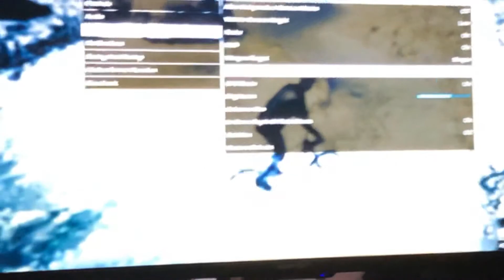Stunt on bike